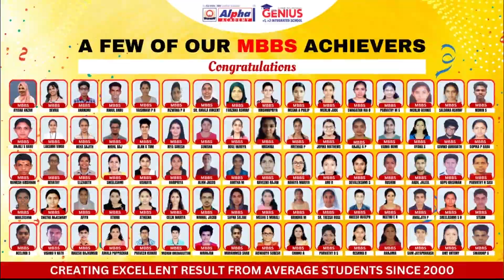2023/24 Repeater batch students experience | Medical / Engineering | neet | iit-jee | Keam | Alpha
Welcome Students & Parents to Genius Integrated School and Alpha Entrance coaching
Our Vision is to create success in careers and Life.
We offer classes for NEET, JEE / KEAM for 11th, 12 & 12th completed Students.
Our Courses are:
+1 & +2 Science Integrated Schooling with Entrance coaching
1-year intensive training program for 12th completed Students
2 Year Long-term training programs for School Going students (Well prepared for the Board exam and entrance exams)
Crash courses

For Any doubts and inquiries call @ 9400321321

NO.1 +1, +2 INTEGRATED SCIENCE SCHOOL & MED/ENGG. ENTRANCE ACADEMY, ALAPPUZHA.